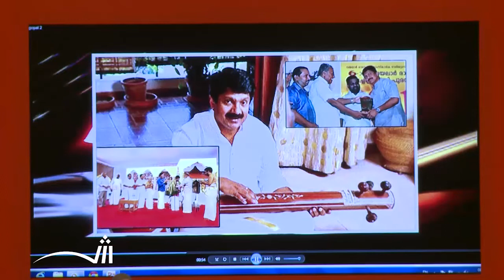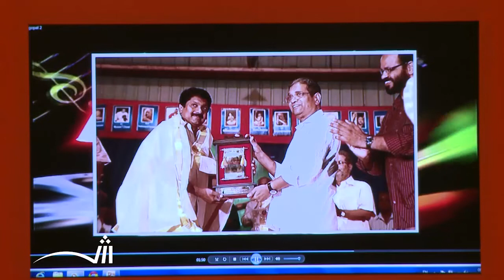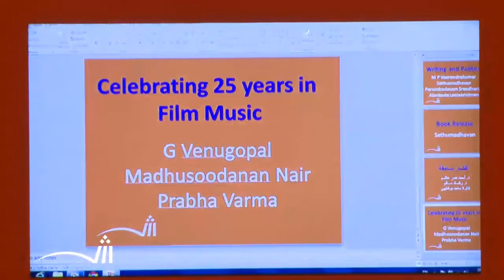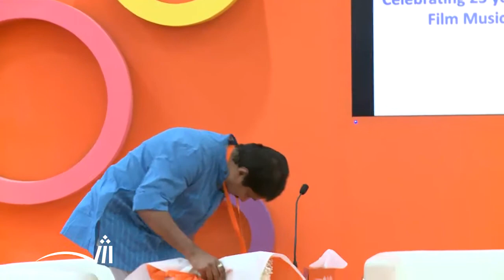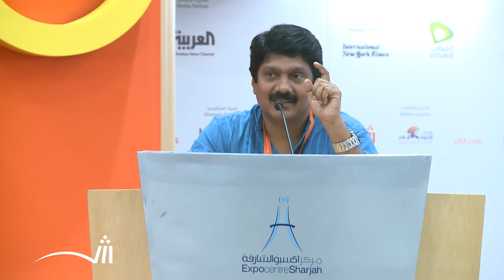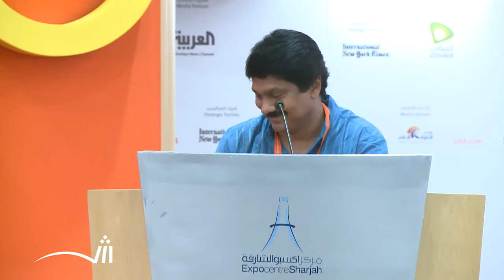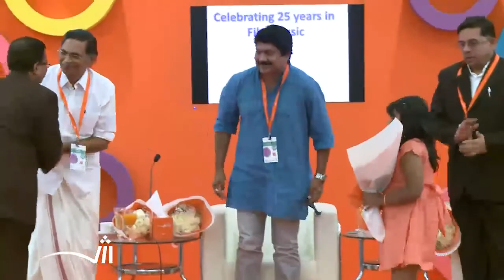Celebrating 25 years in Film Music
G Venugopal
Madhusoodanan Nair
Prabha Varma